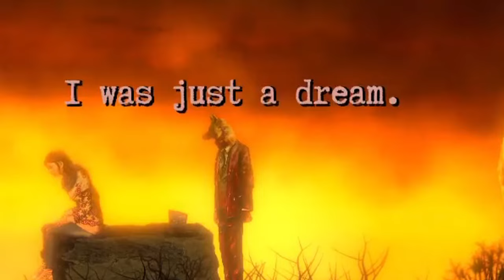Shiori goes DOWN BAD for Mr Fox after hearing his voice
Shiori unleashed

Here's my twitter if you wanna follow